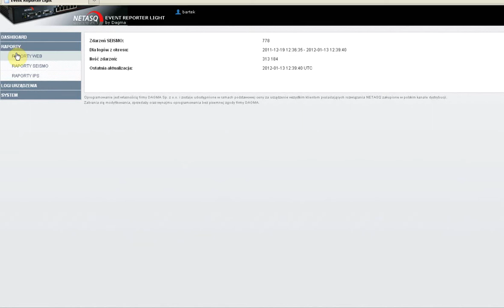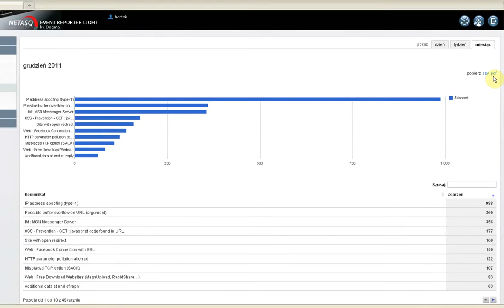Event Reporter Light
Event Reporter Light to narzędzie do raportowania dla urządzeń NETASQ UTM